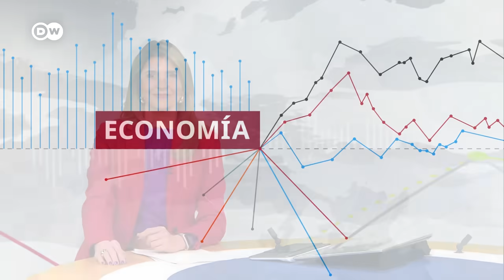La Comisión Europea abre investigación contra TikTok Lite en España y Francia por adictiva y tóxica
La nueva versión de la plataforma permite redimir "me gusta", y otras acciones en bonos de Amazon o dinero en PayPal. La Comisión reclama un análisis de riesgo y sospecha que el programa de incentivos puede tener un efecto adictivo en el usuario y dañar su salud mental. Si la empresa no presenta sus argumentos, la suspensión de TikTok Lite sería un hecho a partir del jueves.